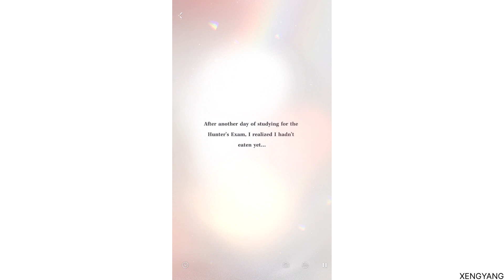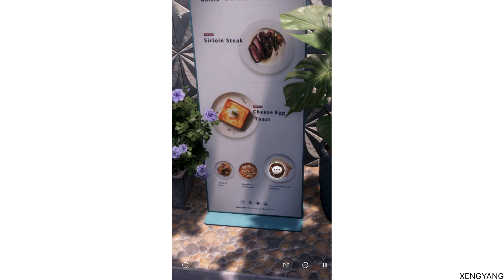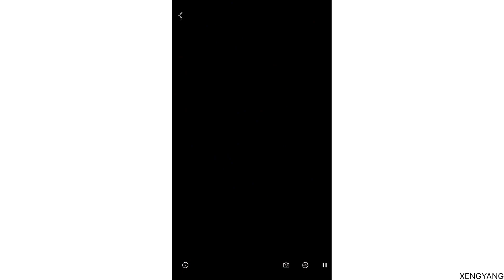Love & Deepspace - A Frozen Promise